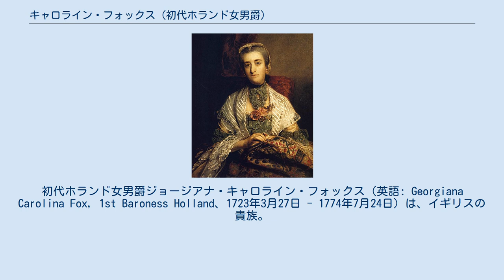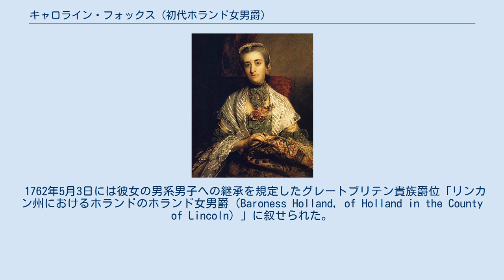キャロライン・フォックス (初代ホランド女男爵)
初代ホランド女男爵ジョージアナ・キャロライン・フォックス（英語: Georgiana Carolina Fox, 1st Baroness Holland、1723年3月27日 - 1774年7月24日）は、イギリスの貴族。
 第2代リッチモンド公爵チャールズ・レノックスの娘レノックス姉妹のうち長女であり、ホイッグ党の政治家初代フォックスリーのホランド男爵ヘンリー・フォックスの妻である。
彼女自身も夫の爵位と別に1762年に（ホランドの）ホランド女男爵に叙されている。
 1723年3月27日に第2代リッチモンド公爵チャールズ・レノックスとその妻サラ（初代カドガン伯爵ウィリアム・カドガンの娘）の長女として生まれる 。
 1744年5月2日にホイッグ党の政治家ヘンリー・フォックスと結婚。
ヘンリー・フォックスは当時の庶民院の実力者でライバルの大ピットと栄達を争って庶民院院内総務などの閣僚職を歴任した人物である。
夫との間に以下の3人の男子を生んだ。
 1762年5月3日には彼女の男系男子への継承を規定したグレートブリテン貴族爵位「リンカン州におけるホランドのホランド女男爵（Baroness Holland, of Holland in the County of Lincoln）」に叙せられた。
この翌年の1763年4月17日には夫ヘンリーも妻と別にグレートブリテン貴族爵位「ウォルトシャー州におけるフォックスリーのホランド男爵（Baron Holland of Foxley, in the County of Wiltshire）」に叙せられている。
 1774年7月1日に夫が死去し、彼女も後を追うように同年7月24日に死去した。
両ホランド男爵位はともに長男スティーヴンが継承した。